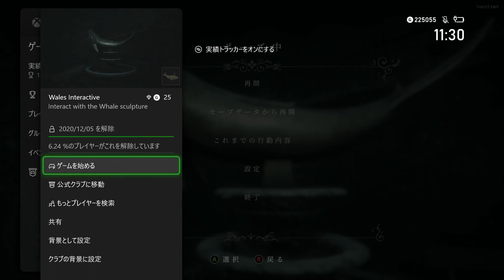Maid of Sker - Wales Interactive Achievement